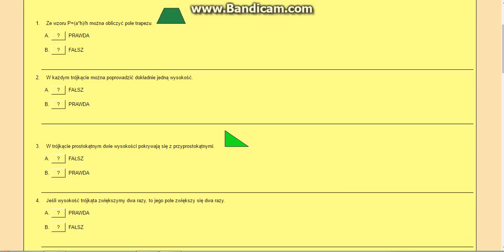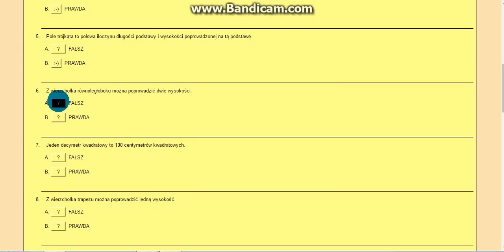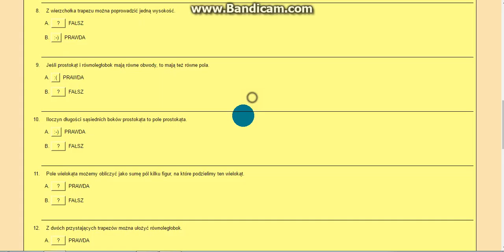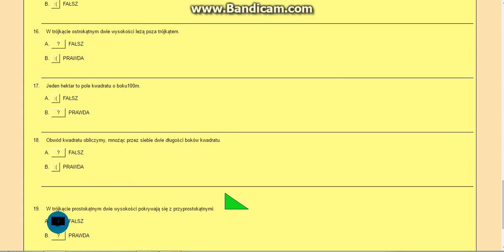nie gram na msp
gram na matematyce :)